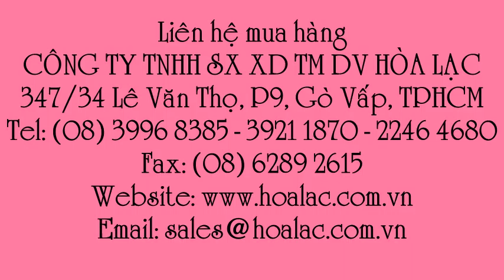gạch kích thước 190x190x80mm